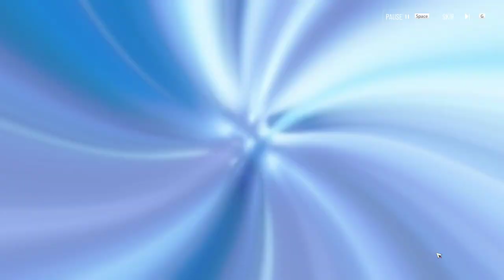Lee Hyperreal Solo MAX Overspeed Primal Projection - Punishing Gray Raven Global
Man... almost no hit!
She got a fast one on me T3T (Tbh I didn't even think it would hit lol, like it got me in the gap between iframes lol).
Was kinda sorry I didn't have enough time to try again for a perfect No Hit run.
Altho I didn't achieve no hit yet, I think I did very well in the styling department in this fight.

This boss is really hard and fun lol, best PGR fight I've ever had.
The boss fight BGM kicks ass too.

Btw, forgot to change Lee's voice to Eng, sad, his Eng voicelines are rlly bad ass. (also very sorry about this)

Event: Hyperspace Collapse ("Revolution" difficulty - 5/5)

0:00 Event selection screen & Build showcase
0:23 Phase 1
3:43 Phase 2
5:18 Phase 3